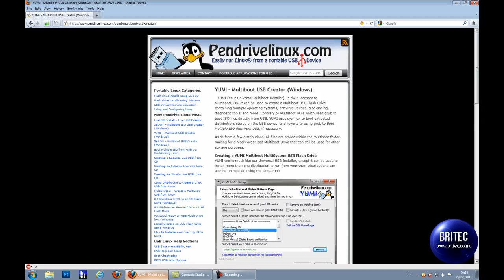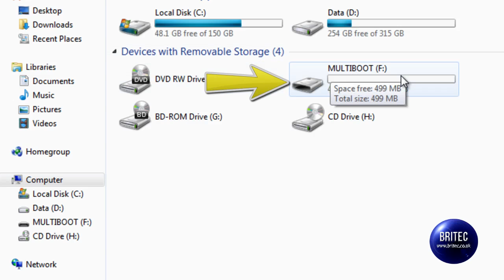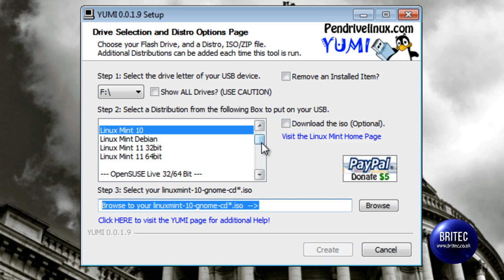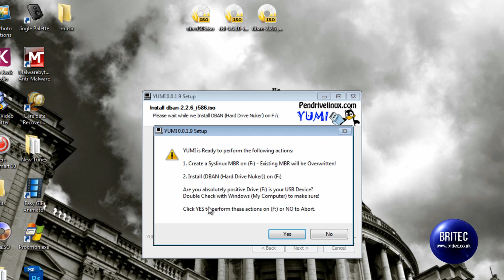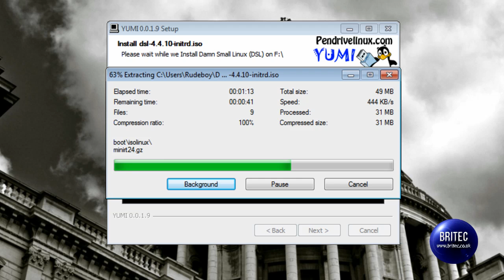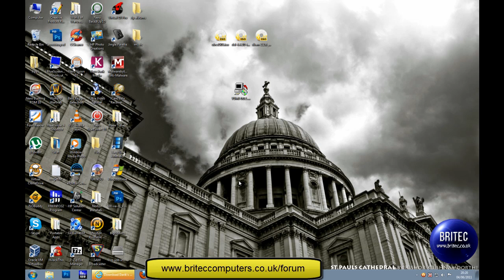Build A Multiboot USB Drive For Free with Yumi by Britec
Build A Multiboot USB Drive For Free with Yumi

YUMI (Your Universal Multiboot Installer), is the successor to MultibootISOs. It can be used to create a Multiboot USB Flash Drive containing multiple operating systems, antivirus utilities, disc cloning, diagnostic tools, and more. Contrary to MultiBootISO's which used grub to boot ISO files directly from USB, YUMI uses syslinux to boot extracted distributions stored on the USB device, and reverts to using grub to Boot Multiple ISO files from USB, if necessary.

Aside from a few distributions, all files are stored within the multiboot folder, making for a nicely organized Multiboot Drive that can still be used for other storage purposes.

Creating a YUMI Multiboot MultiSystem USB Flash Drive
YUMI works much like our Universal USB Installer, except it can be used to install more than one distribution to run from your USB. Distributions can also be uninstalled using the same tool!